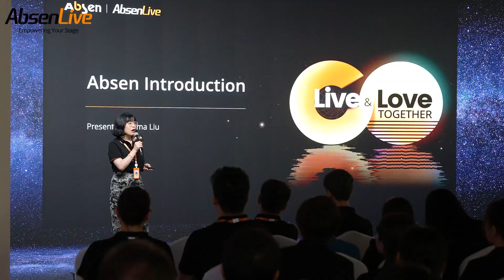Absen Autumn Event 2023 Highlights Recap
Let's delve into the highlights of the Absen Autumn Event 2023！
We were excited to gather many high-level partners from across countries to exchange innovative ideas, share industry insights, and foster mutual understanding.